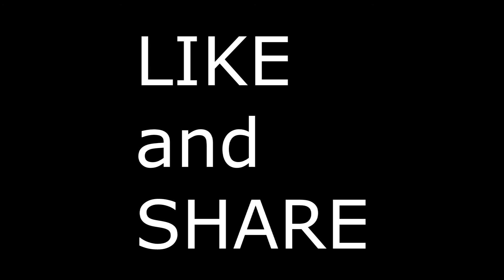LEAGUE OF LEGENDS - WOOD ADVENTURES - HOW TO CARRY EP.2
Send your replay (bug, glitch, fail, win, ecc..) to with URL of your channel and the time action, thanks all for the support, it's really important to me :)
Wood Division adventures 2016.
Send me your League of Legends Replays (Glitches, Escapes, Fails) to : or add me in Game " Peppe ITA" (Write a description and the Time of moment)
New songs!